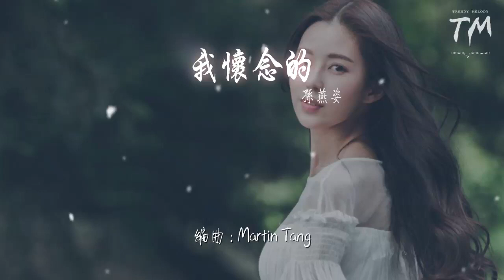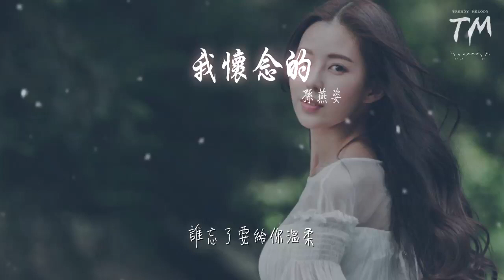孫燕姿 - 我懷念的『我記得那年生日 也記得那一首歌』【動態歌詞Lyrics】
我懷念的

00:00  作詞 : 姚若龍
00:01  作曲 : 李偲菘
00:03 編曲 : Martin Tang
00:16 我問爲什麼

00:19 那女孩 傳簡訊給我

00:24 而你爲什麼
00:26 不解釋 低着頭沉默

00:30 我該相信你很愛我

00:34 不願意敷衍我
00:37 還是明白
00:39 你已不想挽回什麼

00:45 想問爲什麼
00:48 我不再 是你的快樂
00:53 可是爲什麼
00:55 卻苦笑 說我都懂了

00:59 自尊常常將人拖着

01:03 把愛都走曲折

01:06 假裝瞭解是怕
01:08 真相太赤裸裸
01:11 狼狽比失去難受
01:14 我懷念的 是無話不說
01:17 我懷念的 是一起做夢

01:21 我懷念的 是爭吵以後
01:24 還是想要 愛你的衝動
01:28 我記得那年生日
01:31 也記得那一首歌
01:35 記得那片星空
01:37 最緊的右手
01:38 最暖的胸口
01:40 誰記得

01:43 誰忘了

01:56 想問爲什麼
01:58 我不再 是你的快樂

02:03 可是爲什麼
02:05 卻苦笑 說我都懂了
02:09 自尊常常將人拖着

02:13 把愛都走曲折
02:16 假裝瞭解是怕
02:18 真相太赤裸裸
02:21 狼狽比失去難受

02:24 我懷念的 是無話不說
02:27 我懷念的 是一起作夢
02:31 我懷念的 是爭吵以後
02:34 還是想要 愛你的衝動
02:38 我記得那年生日

02:41 也記得那一首歌
02:44 記得那片星空
02:46 最緊的右手
02:48 最暖的胸口
02:49 誰忘了
02:51 我懷念的 是無言感動
02:55 我懷念的 是絕對熾熱
02:58 我懷念的 是你很激動
03:01 求我原諒 抱得我都痛
03:05 我記得你在背後

03:09 也記得我顫抖着
03:12 記得感覺洶涌
03:14 最美的煙火
03:15 最長的相擁
03:17 誰愛得太自由
03:20 誰過頭太遠了
03:24 誰要走我的心

03:27 誰忘了那就是承諾
03:31 誰自顧自地走
03:34 誰忘了看着我

03:37 誰讓愛變沉重
03:41 誰忘了要給你溫柔

03:56 我懷念的

03:59 我還有想要 愛你的衝動
04:03 我記得那年生日
04:07 也記得那一首歌
04:10 記得那片星空
04:12 最緊的右手
04:13 最暖的胸口
04:15 我放手

04:18 我讓座

04:22 假灑脫

04:25 誰懂我多麼不捨得
04:29 太愛了

04:32 所以我

04:35 沒有哭
04:39 沒有說
04:46 製作人 : 李偲菘
04:46 執行製作 : 林淑華
04:46 吉他 : Martin Tang
04:46 和聲編寫 : 李偲菘
04:46 和聲 : 李偲菘/黎珈儀
04:46 錄音師 : 高揚, Singapore
04:46 錄音室 : Pavane Recording Studio（Singapore）
04:46 混音師 : 高揚, Singapore
04:46 混音室 : Pavane Recording Studio（Singapore）
04:46 錄音&混音執行 : PLAY-PLAY/ X-FADE
04:46 OP : Great Music Publishing Ltd./Eworld Music Publishing Singapore/BMG Music Publishing Singapore
04:47 SP : BMG Music Publishing HK LTD, Taiwan Branch